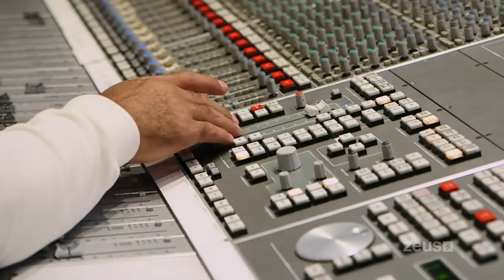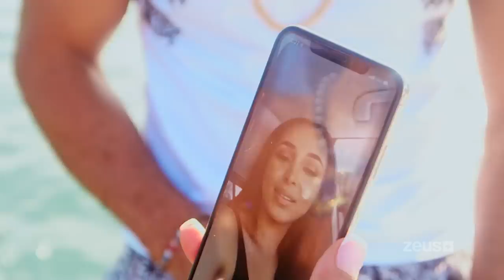Joseline's Cabaret: Miami | FREE EPISODE | 1. Welcome to Joseline’s Cabaret Miami, B*tch | ZEUS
Episode 1 Description:

Joseline Hernandez, The Puerto Rican Princess, is back in Miami with her new man and a business plan: Joseline’s Cabaret, a classy cabaret show at G5ive Miami, her old stomping grounds. Although she’s warned about the attitudes of today’s strippers, Joseline thinks her chosen ladies will be fine. After all, who’s gonna challenge the boss? But things have changed.